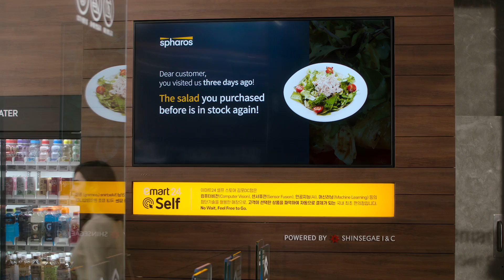Another level of retail tech created using AI l Spharos AIㅣ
AI chatbot uses data analysis to recommend products that match an individual customer's preferences.

An automated payment system makes your customers not to wait in line anymore after shopping! With Spharos, just provide a more convenient, special shopping experience to customers.

Manage your stores more smartly! With Spharos, you can also forecast how different situational factors like the weather and promotions affect the demand for products on sale. The forecast data could then be used for the efficient management of inventory levels. Even when you are not working in your store, Spharos can assist you in safely managing security and preventing fire in your store.

Future technology?
Spharos makes it reality, right now.